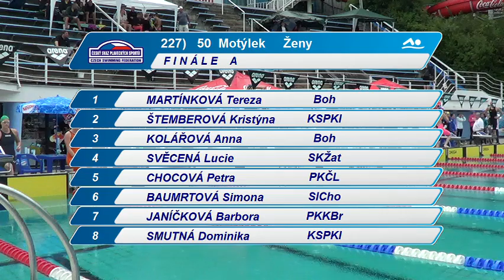Letní Mistrovství ČR 2014 - 50 M ženy (finále)